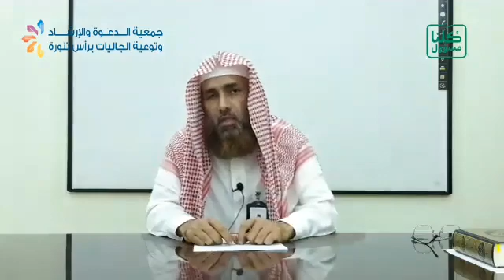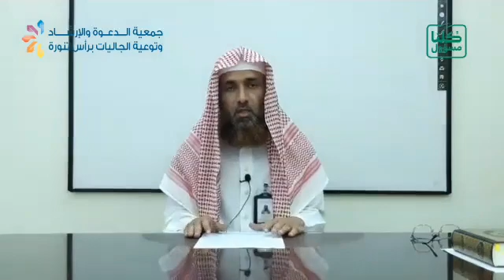038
Our channal is about True and pure islam with proof